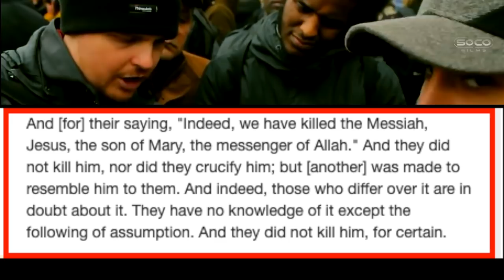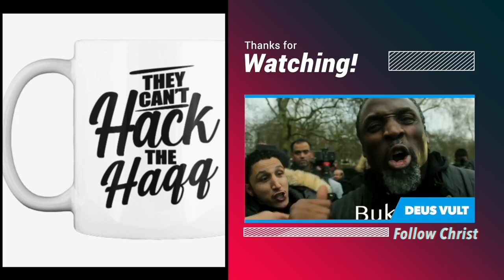Historicity of Crucifixion Destroying Quran (Revisited) | Bob | Speakers' Corner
:::::: Topic Highlights:::::: Unhistorical Quranic claims.